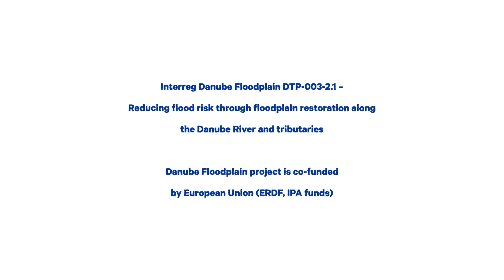Danube Floodplain projekt az árvízvédelem megújításáért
A Danube Floodplain projekt célja az árvízkockázat csökkentése az árterületek helyreállításával a Duna és mellékfolyói mentén. A projekt 10 ország és 22 szervezet szakértőinek bevonásával valósul meg. A projekt fő célcsoportjai a minisztériumok, hatóságok, szakemberek és más érdekelt felek.
A projekt időtartama: 2018. 06 – 2020. 11.
A projekt a Duna Transznacionális Programból, az Európai Regionális Fejlesztési Alap támogatásával, az Európai Unió és a Magyar Állam társﬁnanszírozásával valósul meg.